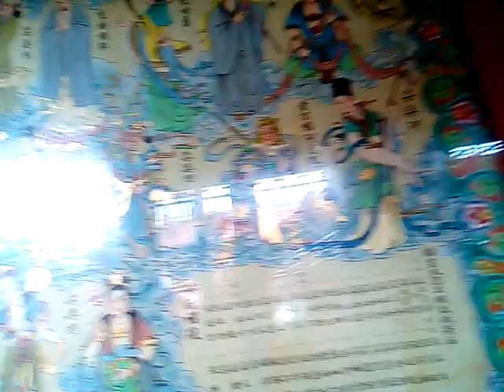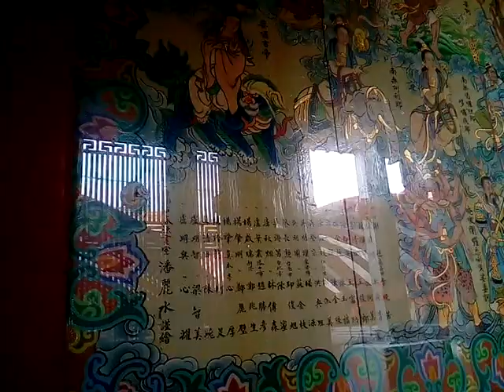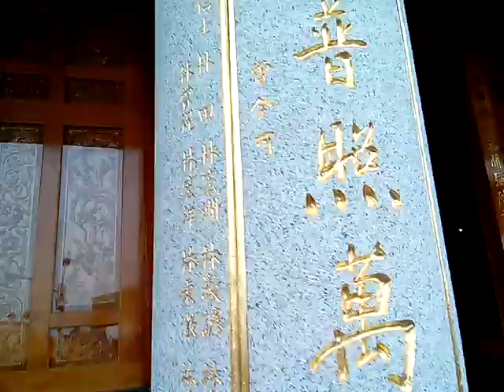VID_20171110_122124開光大典將在11月12日舉行(含重建三寶殿、新建準提(佛母)殿、祖師殿)_白河大仙寺參訪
台南白河大仙寺簡介提到大正四年(公元1915年)(相當於中華民國四年，但是當時是日治時期)建大雄寶殿，外貌仿日本奈良大佛寺，屋頂為日式屋瓦樣式(天公爐旁邊的柱子有寫中華民國七年)。從北邊門進入後看到的[大悲出相圖]是名畫家潘麗水的作品。